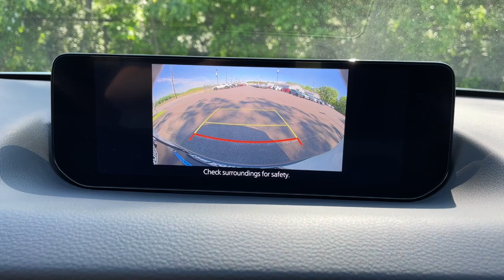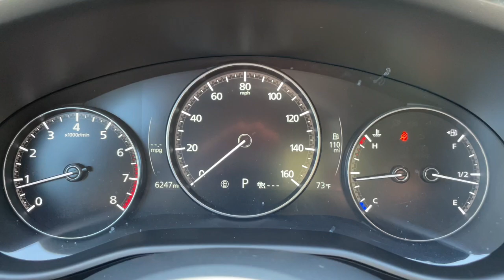2024 Mazda CX-50 Westfield, Carmel, Fishers, Noblesville, Indianapolis, IN P16098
Wind Chill Pearl Used 2024 Mazda CX-50 2.5 S Select Package available in Westfield, Indiana at Tom Roush Mazda. Servicing the Carmel, Fishers, Noblesville, Indianapolis, IN area.
2024 Mazda CX-50 2.5 S Select Package - Stock#: P16098

Clean CARFAX. Certified. Wind Chill Pearl 2024 Mazda CX-50 2.5 S Select Package AWD 6-Speed Automatic SKYACTIV 2.5L 4-Cylinder DOHC 16V **CERTIFIED BY AUTOCHECK ONE OWNER AND NO ACCIDENTS!** ** MAZDA CERTIFIED PRE-OWNED! - 7yr 100k Mile Warranty! ** **MP3 / IPOD COMPATIBLE!** **REAR VIEW CAMERA!** **BLUETOOTH HANDS-FREE CALLING!** **UPGRADED WHEELS** **4CYL - ALL THE POWER AND GREAT MPG** **BEST COLOR FOR RESALE** **NON-SMOKER!** **AWD - NEVER WORRY ABOUT THE WEATHER!** **HEATED LEATHER SEATS** **BOUGHT HERE SERVICED HERE WE HAVE ALL RECORDS!** **LOCAL TRADE - NEVER A RENTAL!** **2 SETS OF KEYS** SERVICED AT MAZDA CPO SPECS!!! THIS TRUCK COMES WITH ** MAZDA CERTIFIED PRE-OWNED! - 7yr 100k Mile Warranty! ** AT NO COST TO YOU!!! CX-50 2.5 S Select Package 4D Sport Utility SKYACTIV 2.5L 4-Cylinder DOHC 16V 6-Speed Automatic AWD Wind Chill Pearl Black w/Brown w/Leather Seat Trim 4-Wheel Disc Brakes 8 Speakers ABS brakes Active Cruise Control AM/FM radio AppLink/Apple CarPlay and Android Auto Auto High-beam Headlights Automatic temperature control Brake assist Cargo Blocks Cargo Net Cargo Package Convenience Package Delay-off headlights Dual front impact airbags Dual front side impact airbags Electronic Stability Control Emergency communication system: MAZDA CONNECT Exterior Parking Camera Rear Frameless Auto-Dimming Rearview Mirror w/HomeLink Front anti-roll bar Front Bucket Seats Front Center Armrest Front dual zone A/C Front wheel independent suspension Fully automatic headlights Half Leatherette Seat Trim Knee airbag Low tire pressure warning Occupant sensing airbag Overhead airbag Panic alarm Power door mirrors Radio data system Radio: AM/FM/HD Audio System Rain sensing wipers Remote keyless entry Speed control Speed-sensing steering Split folding rear seat Spoiler Steering wheel mounted audio controls Telescoping steering wheel Tilt steering wheel Traction control Turn signal indicator mirrors Wheels: 17 x 7J Aluminum Alloy Wireless Charging Pad.Recent Arrival! 24/30 City/Highway MPGMazda Certified Pre-Owned Details:* Roadside Assistance* Powertrain Limited Warranty: 84 Month/100000 Mile (whichever comes first) from original in-service date* Vehicle History* Includes Autocheck Vehicle History Report with 3 Year Buyback Protection. 3 month SiriusXM trial subscription.* Warranty Deductible: $0* 160 Point Inspection* Transferable Warranty* Limited Warranty: 12 Month/12000 Mile (whichever comes first) after new car warranty expires or from certified purchase dateEvery Customer at Tom Roush Lincoln Mazda receives complimentary car washes for life and discounted service and parts!